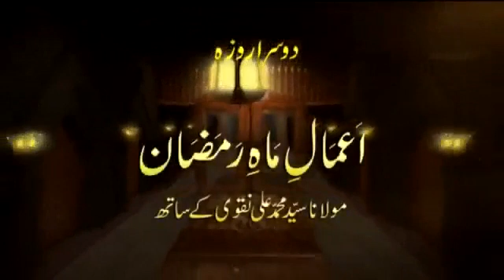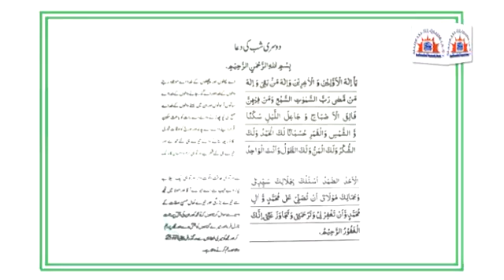مولانا محمد علی نقوی